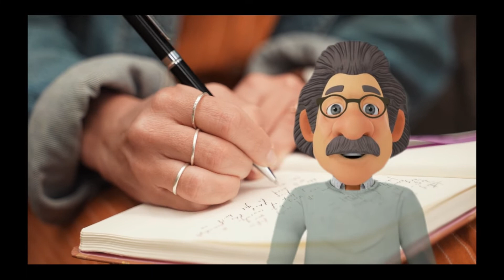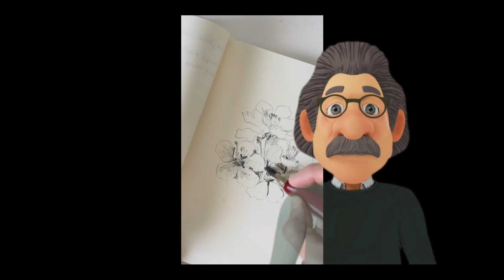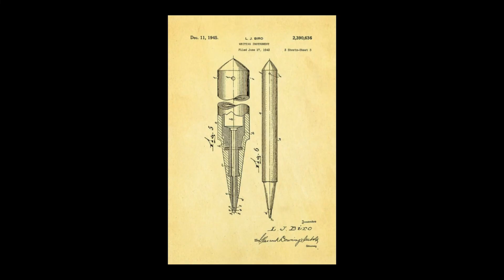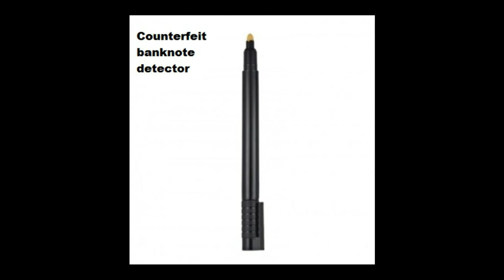pen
History of Pen
Type of Pen
pen,rollarball pen,gel pen,fauntain ink pen,Hybrid Ink,lubricant,metallic glitter,
Smooth,Active,Ballpoint,Counter,Counterfeit banknote detector,Demonstrator
,digital,Dip,Flex nibs,Flux,Fountain,Fudepen (or "brush pen"),Gel
,Marker pen, also known as a felt-tip pen,Connector pen,Highlighter,Mean Streak
,Paint,Permanent,wet wipe marker,Qalam,Quill,Rastrum,Reed penkalamos,Qalam
,Rollerball,Ruling,Skin pens,Space Pen,Technical pen,3d pen,Hybrid Ink,Water proof
type of pen.
What are called pen?
Which pen is best?
who INVENTEd gell pen?
who INVENTEd pen?
when pen was invented?
what is the meaning of 0.5/0.7 in pen?
Petrache Poenaru
John J Loud
László Bíró.
László Bíró, the Man Who Invented the Ballpoint ...
Who Invented the Pen?
Who Invented the Fountain Pen?
When Were Pens Invented?
A Brief History Of Pens

gain knowledge ,view, facts, knowledge,Most Amazing facts,
facts you never knew , Did you know ,Did u know
get more interesting information from all around the world,